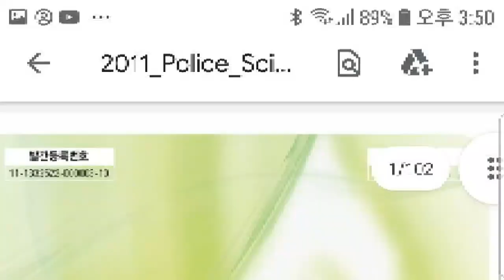According to supreme court 2016도10912,if you want to prove cause & effect 😎of threat,you must prove~